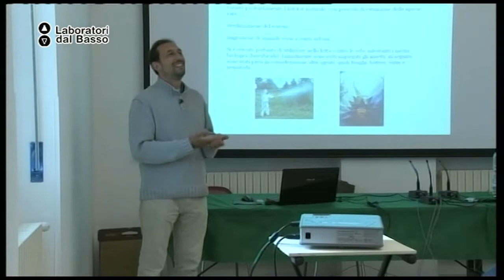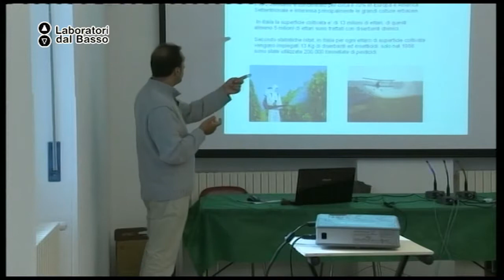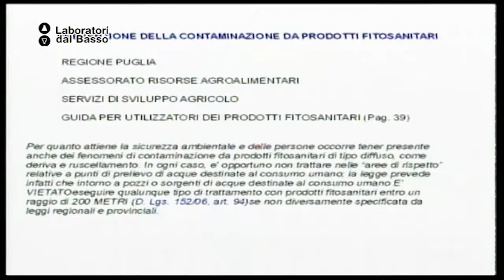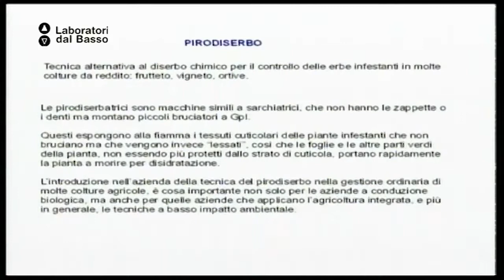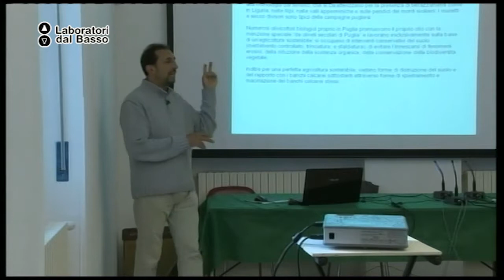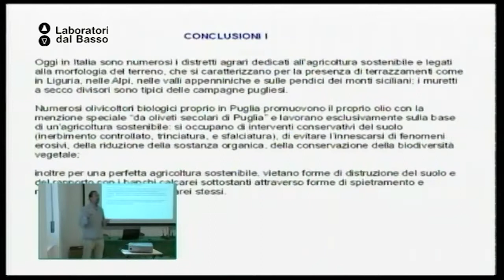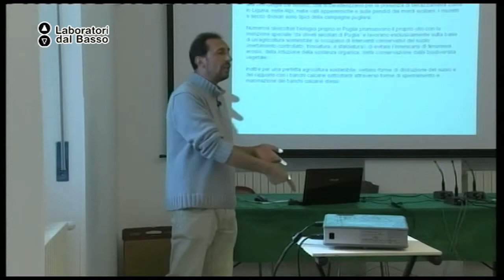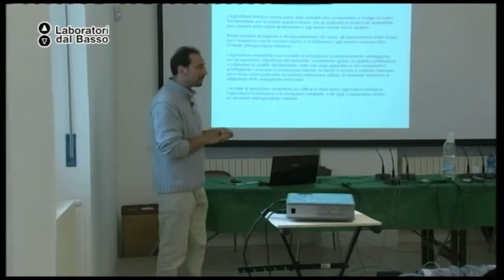Ldb Agricoltura Naturale_05 (parte 2) Fittipaldi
LdB: Algricoltura Naturale
Lezione 05 (parte 2): Costi e vantaggi
Docente: Giulio Fittipaldi
Contenuti: Costi e vantaggi dell'agricoltura naturale

Luogo: Centro di documentazione archeologica - Ceglie Messapica (BR)
Proponenti: Spazio Vegan